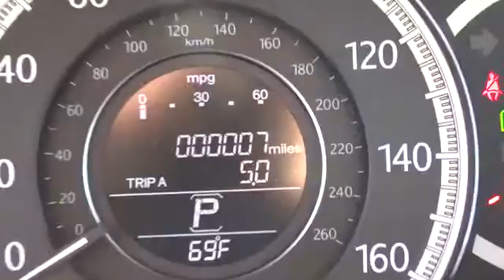2014 HONDA ACCORD Redding, Eureka, Red Bluff, Northern California, Sacramento, CA 14H188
2014 HONDA ACCORD LX - Stock#: 14H188 - VIN#: 1HGCR2F30EA081312